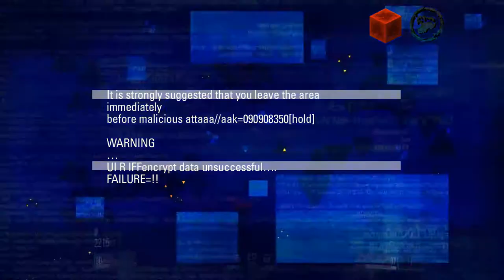Let´s Play Blacklight Retribution [GER] #04 - mit Frosttek - Zerstörte Träume